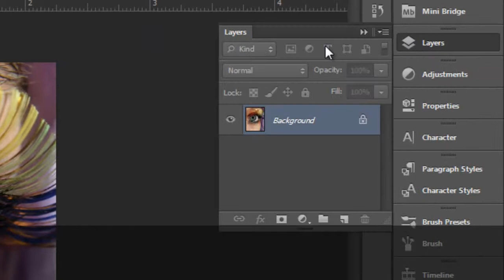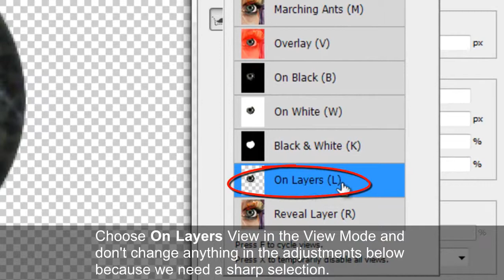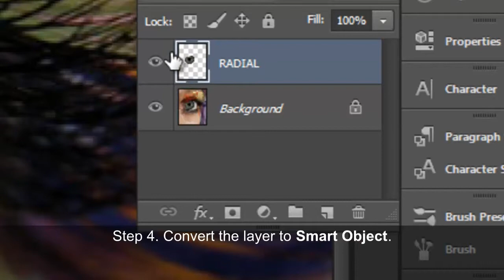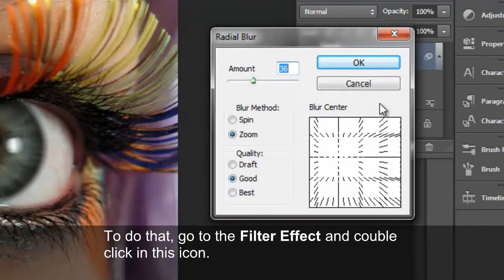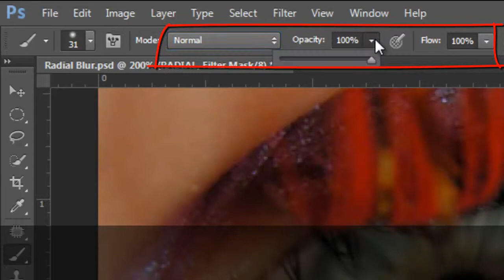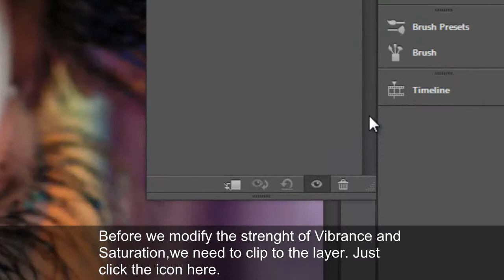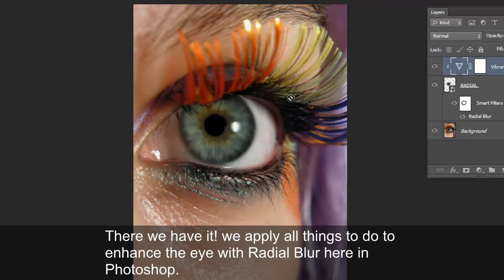Enhancement of an Eye Using of Radial Blur in Photoshop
With this Photoshop tutorial will show you on how to retouch or enhanced the eye using Radial Blur in Photoshop.You'll encounter here the basic methods to achieve this activity. I'm using here Photoshop CC (Creative Cloud).